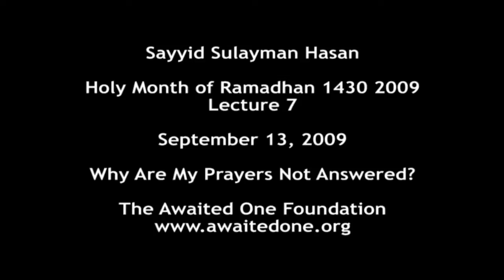Why Are My Prayers Not Answered? - Sayyid Sulayman Hasan | Lecture 07 Ramadhan 1430 2009 [HD]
Sayyid Sulayman Hasan, speaking at the Islamic House of Wisdom in Dearborn Heights, Michigan during the Holy Month of Ramadhan 1430